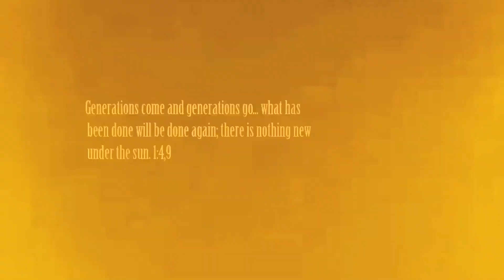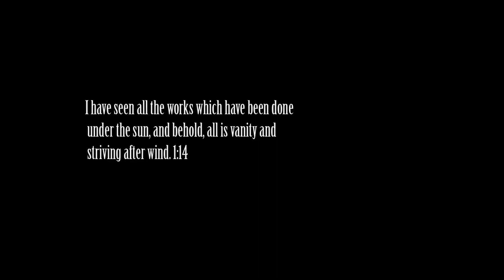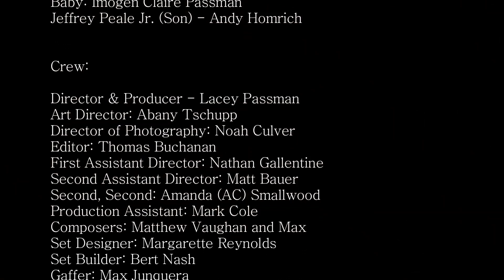Ecclesiastes Film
An intro to Ecclesiastes for Grace Grace Fellowship church. The creative team at Grace Midtown put together a short video for our series on Ecclesiastes.